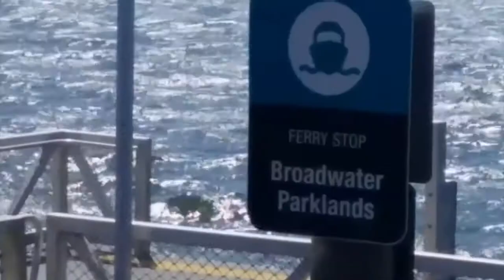【アラフォー無職】オーストラリア暮らし／タコずくしメニュー作ってみた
チャンネルを登録していただくと、最新の動画をいち早く

一人暮らし,アラフォー,ナイトルーティン,独身,無職,クビ,バツイチ,アラフィフ,vlog,ぼっち,派遣,おひとりさま,バツイチ無職エリカの日常,モーニングルーティン,断捨離,丁寧な暮らし,海外,二極化,引き寄せ